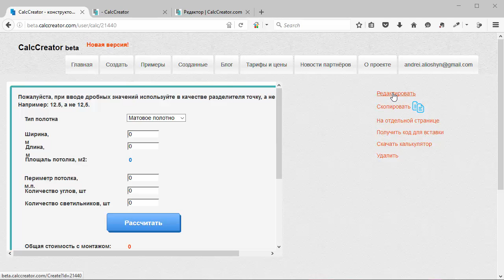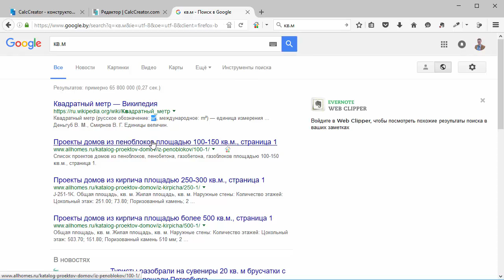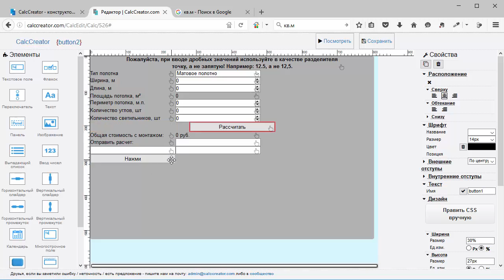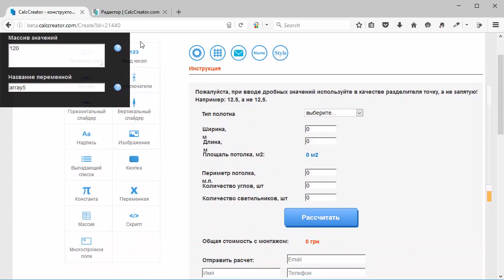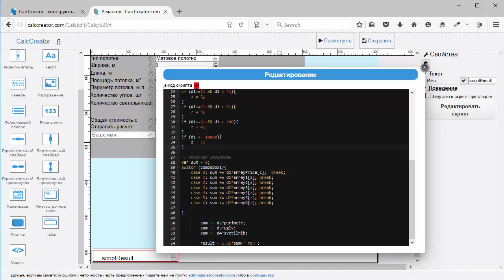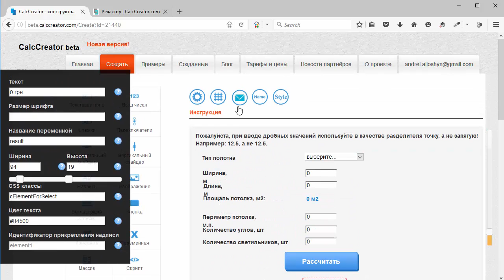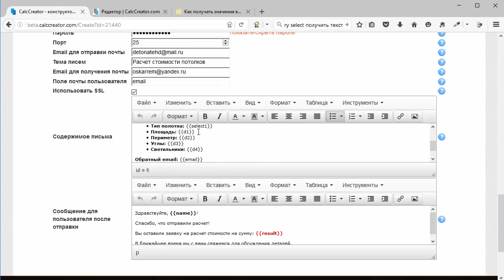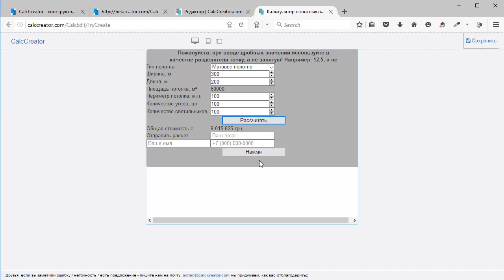Перенос калькулятора из старой версии в новую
Это видео поможет ответить на вопрос, как перенести калькуляторы со старой версии сайта на новую.

ВИДЕО - инструкция по переносу калькулятора на новую версию сервиса.